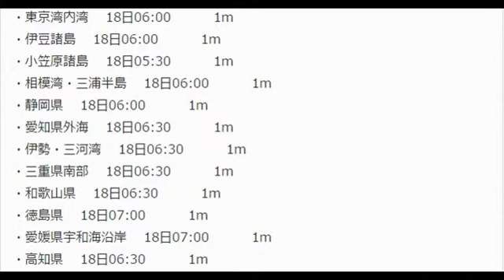津波注意報発表〔チリ中部沖M8.3〕北海道から沖縄にかけての太平洋沿岸を中心に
〔チリ中部沖M8.3〕北海道から沖縄にかけての太平洋沿岸を中心に津波注意報発表
レスキューナウニュース 9月18日(金)3時0分配信

日本時間17日07:54頃、南米のチリ中部沖を震源とするM8.3の地震が発生しました。気象庁はこの地震に伴い、18日03:00、津波注意報を発表しました。
津波注意報が発表された予報区および津波到達予想時刻・予想される津波の高さは以下の通りです。津波注意報が発表された沿岸付近にいる場合は、ただちに水際から離れ、安全な場所に避難してください。

【津波到達予想時刻・予想される津波の高さ】
・北海道太平洋沿岸東部 　18日05:00 　　　1m
・北海道太平洋沿岸中部 　18日05:30 　　　1m
・北海道太平洋沿岸西部 　18日06:00 　　　1m
・青森県日本海沿岸 　18日06:00 　　　1m
・青森県太平洋沿岸 　18日05:30 　　　1m
・岩手県 　18日05:30 　　　1m
・宮城県 　18日05:30 　　　1m
・福島県 　18日06:00 　　　1m
・茨城県 　18日05:30 　　　1m
・千葉県九十九里・外房 　18日05:30 　　　1m
・千葉県内房 　18日06:00 　　　1m
・東京湾内湾 　18日06:00 　　　1m
・伊豆諸島 　18日06:00 　　　1m
・小笠原諸島 　18日05:30 　　　1m
・相模湾・三浦半島 　18日06:00 　　　1m
・静岡県 　18日06:00 　　　1m
・愛知県外海 　18日06:30 　　　1m
・伊勢・三河湾 　18日06:30 　　　1m
・三重県南部 　18日06:30 　　　1m
・和歌山県 　18日06:30 　　　1m
・徳島県 　18日07:00 　　　1m
・愛媛県宇和海沿岸 　18日07:00 　　　1m
・高知県 　18日06:30 　　　1m
・大分県瀬戸内海沿岸 　18日08:00 　　　1m
・大分県豊後水道沿岸 　18日07:00 　　　1m
・宮崎県 　18日07:00 　　　1m
・鹿児島県東部 　18日07:30 　　　1m
・種子島・屋久島地方 　18日07:00 　　　1m
・奄美群島・トカラ列島 　18日07:00 　　　1m
・鹿児島県西部 　18日07:30 　　　1m
・沖縄本島地方 　18日07:30 　　　1m
・大東島地方 　18日07:00 　　　1m
・宮古島・八重山地方 　18日07:30 　　　1m

※場所によっては津波の高さが「予想される津波の高さ」より高くなる可能性があります。

津波予報区の位置については、気象庁のHP等でご確認ください。

レスキューナウ
最終更新:9月18日(金)3時0分レスキューナウニュース

今の仕事を、いつまで続けますか？

自分の才能をもっと生かして、
時間とお金の両方がほしい！
そんな風に思っていませんか？